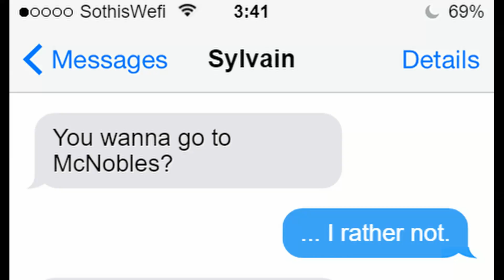Battle at McDonalds (Battle of the Eagle and Lion) *Incomplete*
The (incomplete) sequel to "Golden Deer Raids McDonalds - Fire Emblem: Three Houses in a Nutshell"

Past Title: Battle at McNobles

Info about the video:
A video 3 years in the making. Various trailers, unmet promises .. Never complete due to procrastination, and general lack of willpower to complete this large project. Sorry for the overhype, false promises of this video. But please do enjoy what was made.

a fire emblem three houses meme video